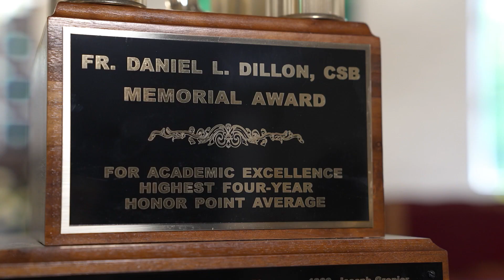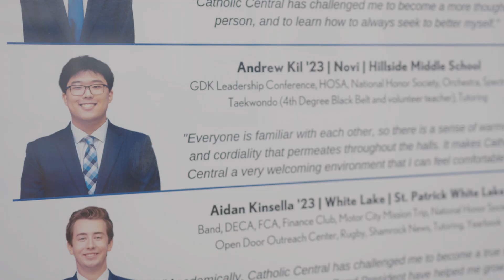2023 Dillon Award - Andrew Kil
Catholic Central is proud to announce Andrew Kil as the recipient of the Dillon Award for the 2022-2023 school year.